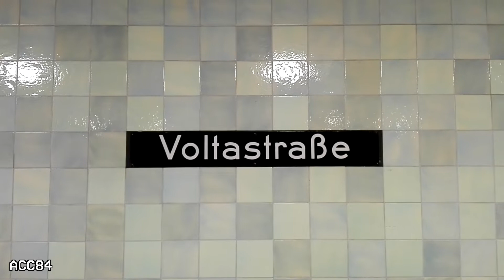Voltastraße | Line U8 : Berlin U-Bahn ( BVG H - F76 )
Voltastraße station of the Berlin U-Bahn line U8. BVG class H and F76 trains.

- Station opened in April 1930.

00:00 Intro
00:10 BVG H
00:48 BVG F76

ACC84 (2022)